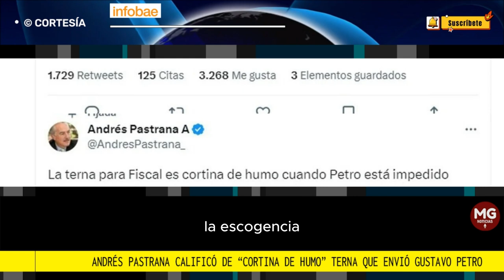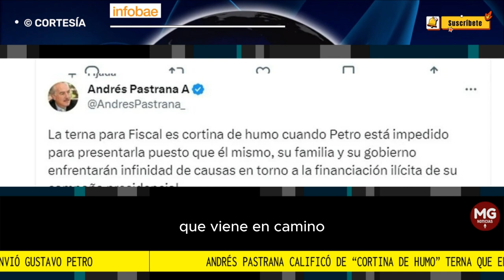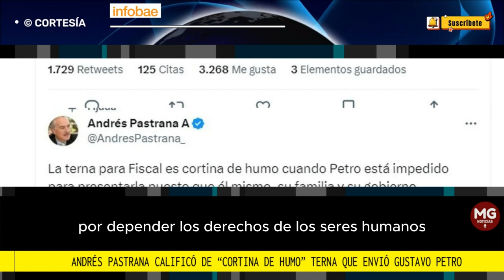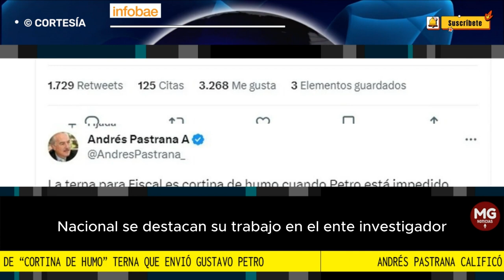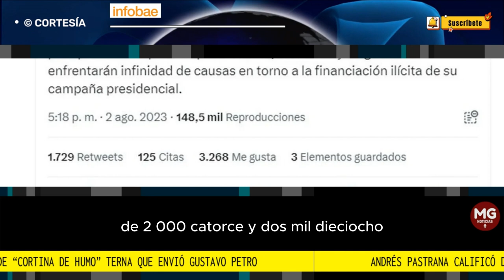📢 ANDRÉS PASTRANA CALIFICÓ DE "CORTINA DE HUMO" TERNA DE PETRO PARA FISCAL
El exmandatario se pronunció en su cuenta de Twitter y cuestionó que, con más de seis meses de anticipación, el presidente haya enviado la lista de candidatas a suceder a Francisco Barbosa
FUENTE INFOBAE